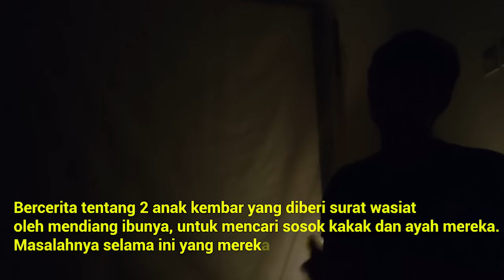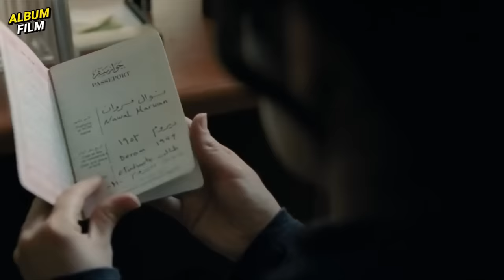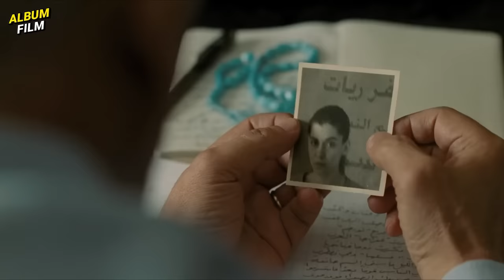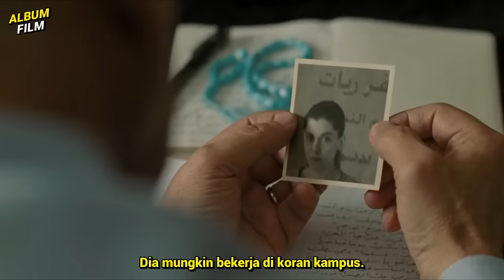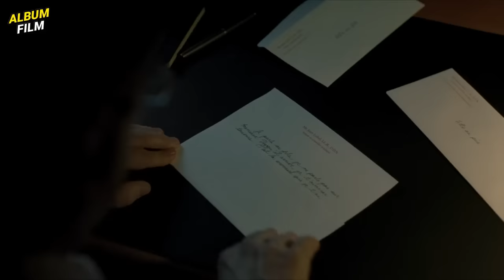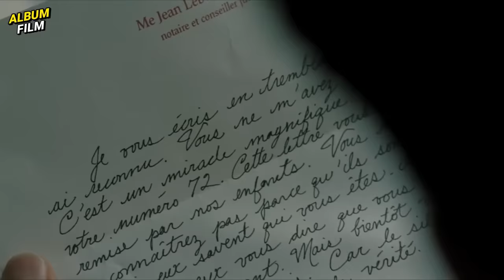SETELAH MENONTON FILM YANG SANGAT KELAM DAN TRAGIS INI.. KALIAN AKAN LEBIH BERSYUKUR DALAM HIDUP LUR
Ngomong: Icang @feisalrahman
Nyekrip: Agil @agil.arza
Ngedit: Riyadh @riyadhsmit5
Follow2 juga:
MATURNUWUN!